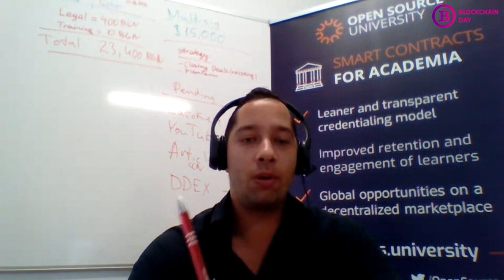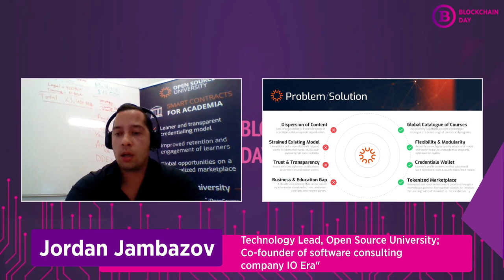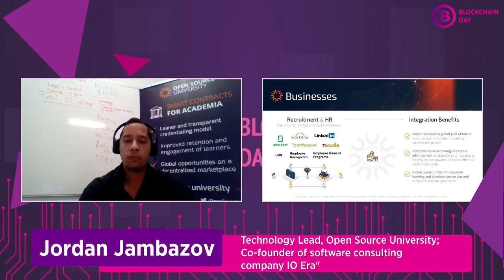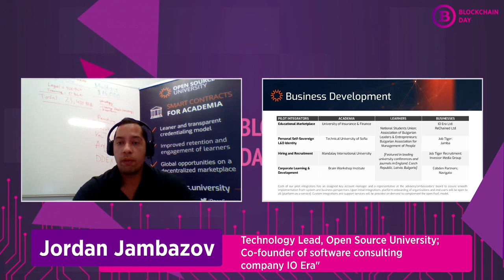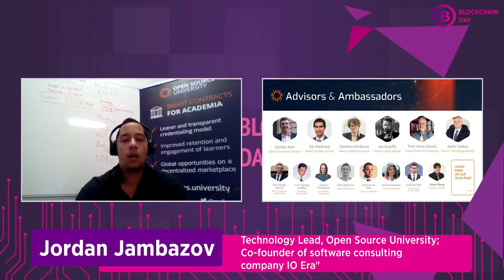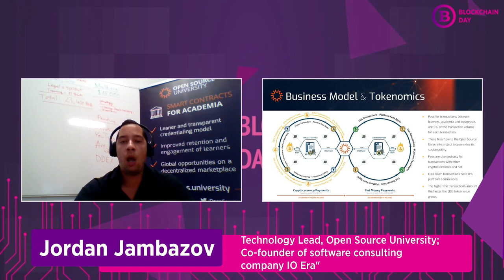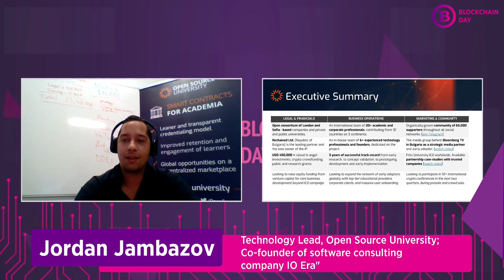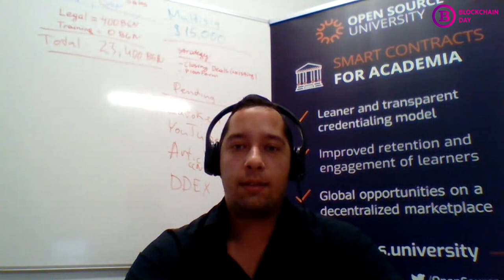OS.University CTO Jordan Jambazov speaker @Blockchain Day Online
OS.University CTO, Jordan Jambazov, was one of the speakers during Blockchain Day Online Conference on June 24 2018!

Blockchain day Online is unbelievable online platform that has no equal in the entire world! Uniting entrepreneurs, investors, businessmen and dreamers who create a digital future TODAY!
• 3 days of quality content;
• 6 discussion panels;
• 40 speakers;
• more than 100 000 participants.
Just practical cases from international experts, their professional tools and step-by-step instructions, which you can immediately use.